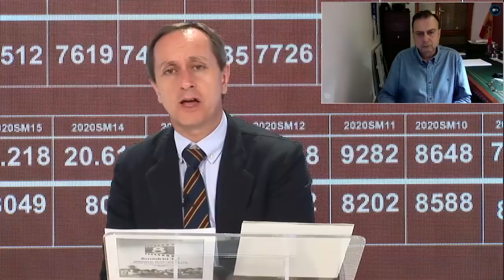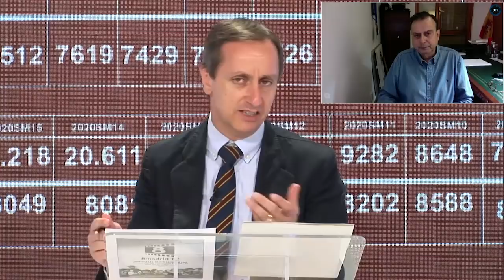JAVIER ALGARRA: Solo en China y en España han manipulado el número de muertos